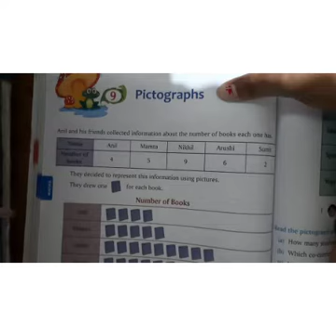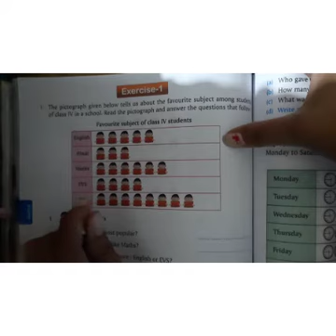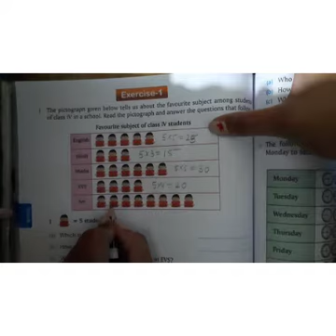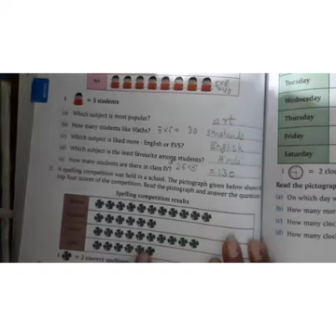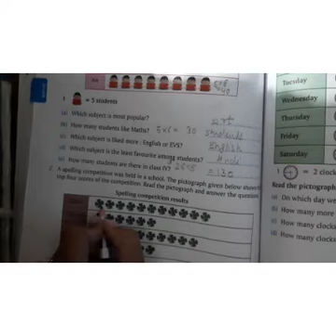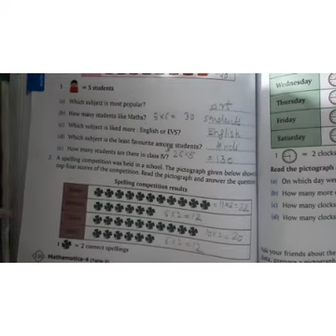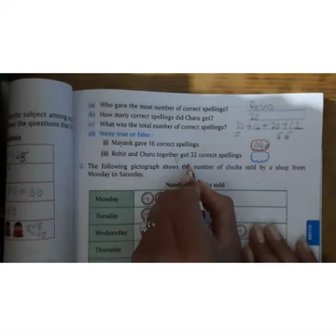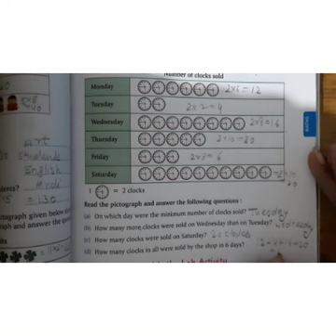4th sub. -Math (term-2)(text book work) Ch. -9.mp4